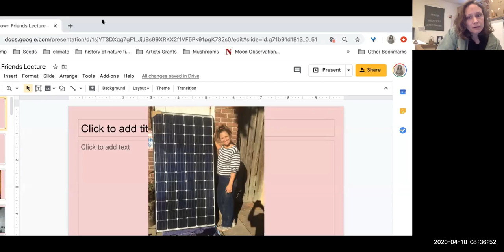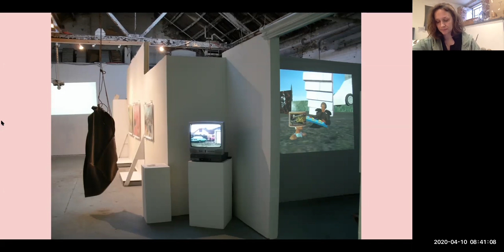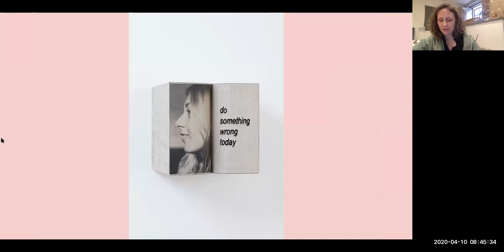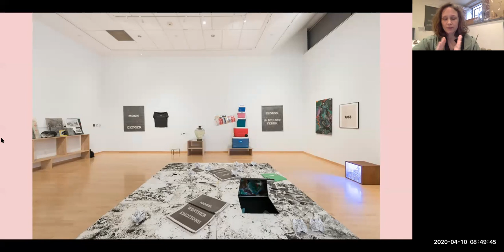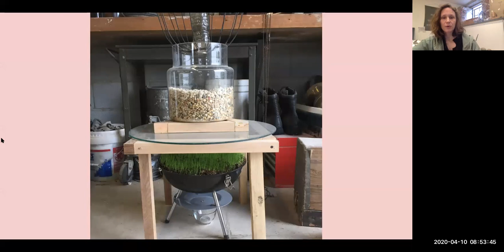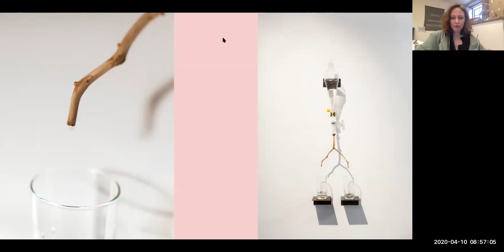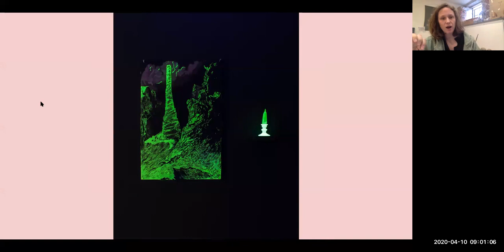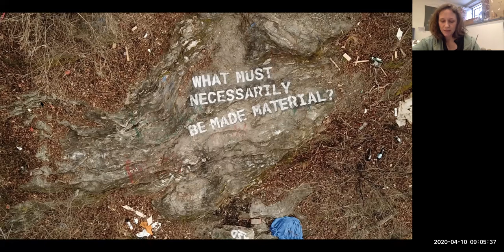The Abigail R. Cohen '91 Virtual Art Lecture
Artist Kristen Neville Taylor leads a discussion during the Abigail Rebecca Cohen '91 Lecture, created in memory of Abigail Rebecca Cohen, a 1991 GFS graduate.